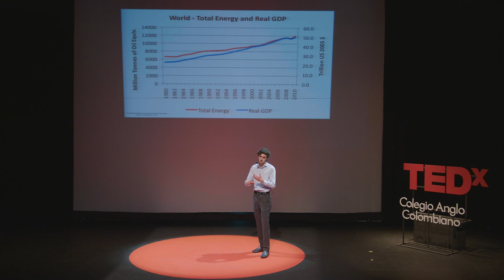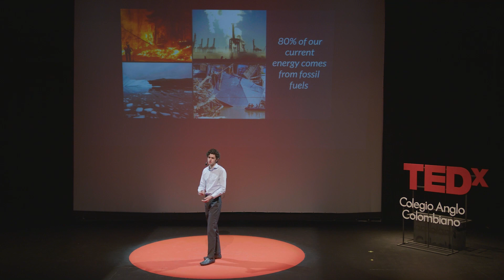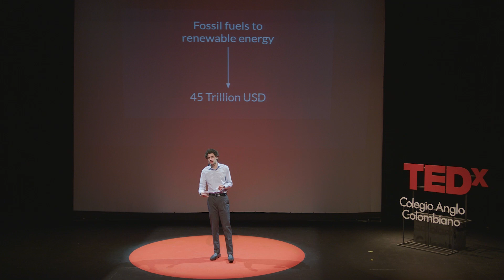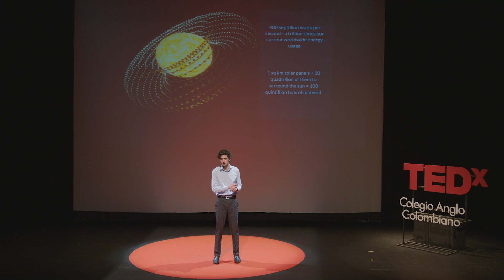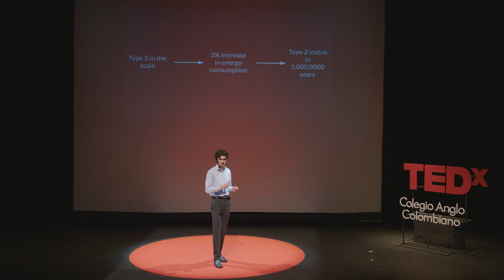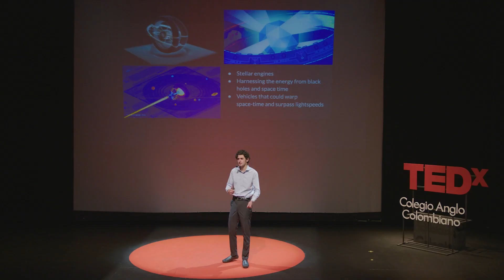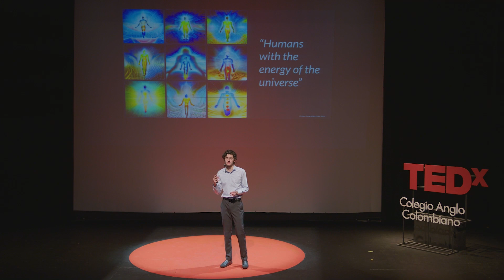Future-Casting with the Kardashev Scale | Daniel Bravo | TEDxColegioAngloColombiano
Imagine the future we can acquire if we harness the production of energy.  As explained by the Kardashev Scale, in this future-cast, distance, evolution, and energy transform into new possibilities. Student at Colegio Anglo Colombiano This talk was given at a TEDx event using the TED conference format but independently organized by a local community.